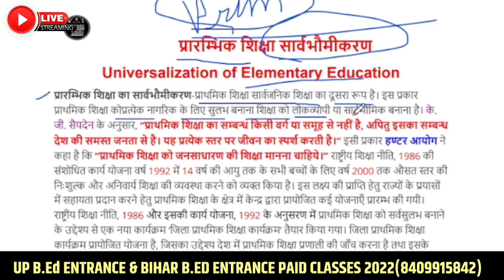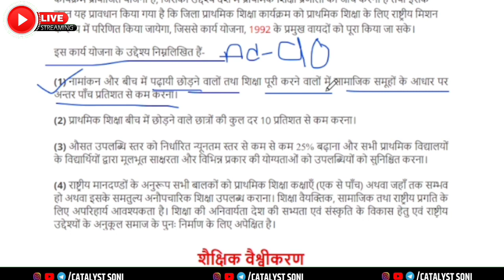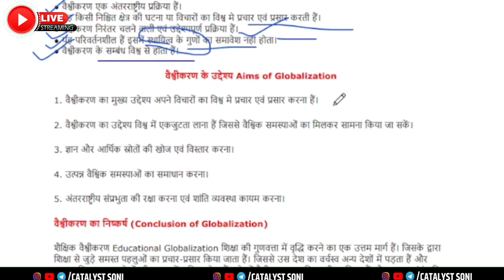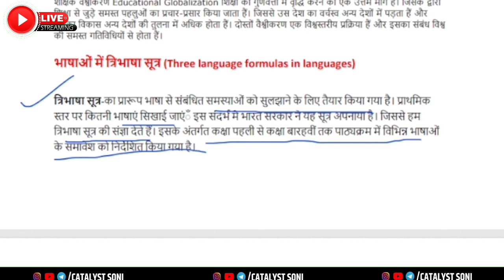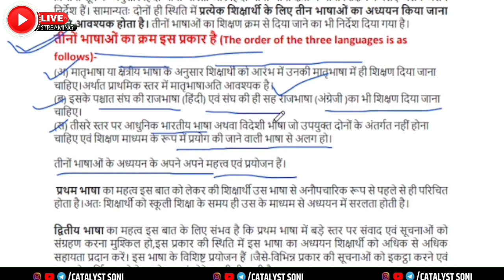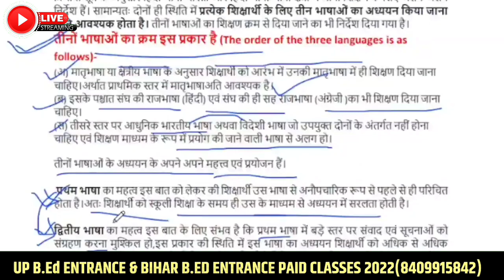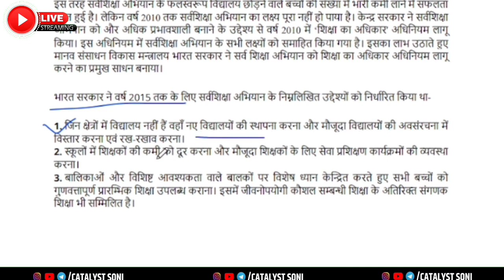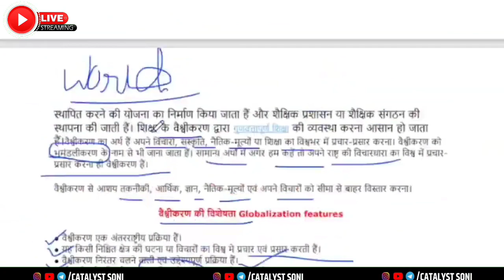B.ed 1st Year Exam 2022 | B.ed Classes 1st Year | B.ed important topics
b.ed 1st year exam
b.ed classes in hindi
b.ed important questions